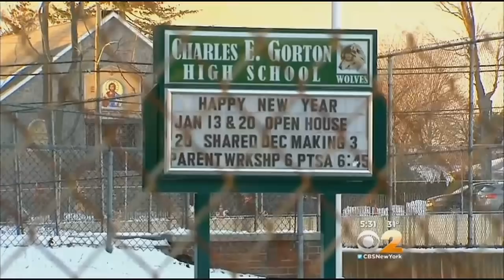Police Respond After Student Allegedly Attacks Teacher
A student recorded part of the incident inside of Gorton High School on Monday. CBS2's Ilana Gold has more.